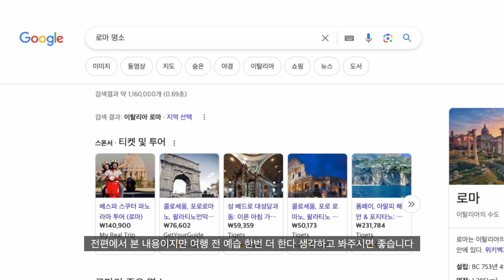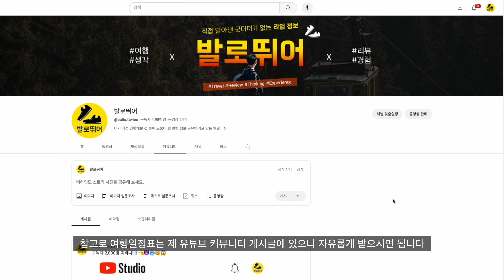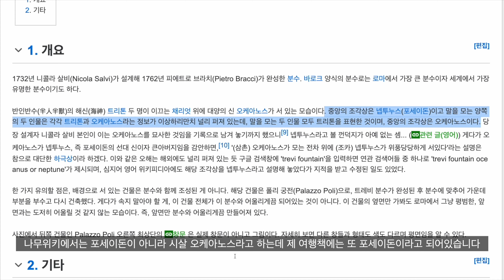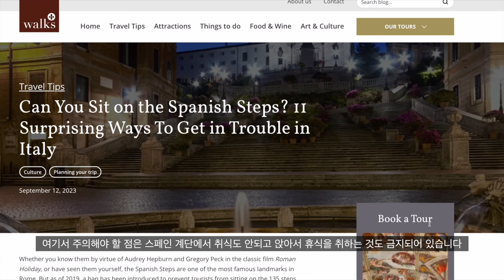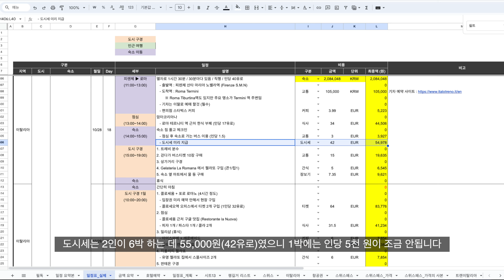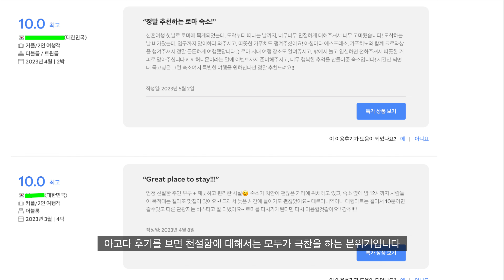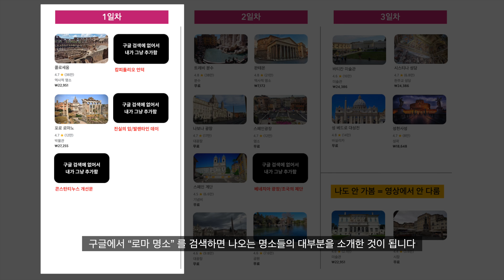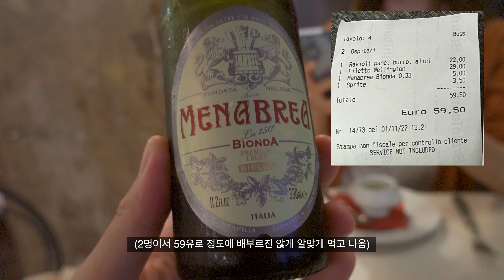로마 여행 명소 완전 정리 3편 (트레비 분수, 스페인 광장, 포폴로 광장, 핀초 언덕, 진실의 입, 레지덴자 벤티 세템브레) -4K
이탈리아 로마 여행에서 가야하는 명소 정리 3편입니다.

1편은 콜로세움/콘스탄티누스개선문 / 포로 로마노
2편은 판테온 / 베네치아 광장 / 나보나 광장 / 캄피돌리오
3편은 트레비 분수 / 스페인 광장 / 포폴로 광장 / 핀초 언덕 / 진실의 입
4편은 바티칸 투어 내용입니다

   - 절대 삭제하지 마시고 zip파일을 다운로드 받아서 사용하세요!

00:00 인트로
00:22 발로뛰어입니다
00:56 로마 명소 지도 복습
03:07 트레비 분수
04:50 트레비 분수 동전 던지기
06:00 스페인광장
09:25 로마 숙소 추천(레지덴자 벤티 세템브레)
12:23 맛집 - Al Forno della Soffitta
13:20 포폴로 광장
14:33 핀초 언덕
16:03 진실의 입
18:13 영상 마무리

  - Artlist License paid use
  - 아래 링크로 Artlist 구독하면 추천인/구독자 모두 2개월 추가

● Some of the image clips
  - Videvo License paid used

● finalcut title template : motionarray License paid use